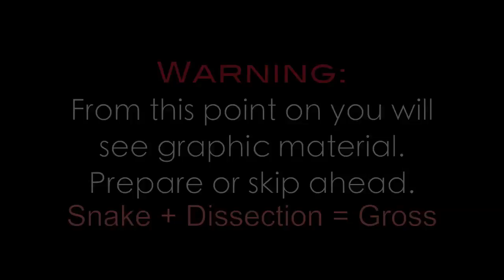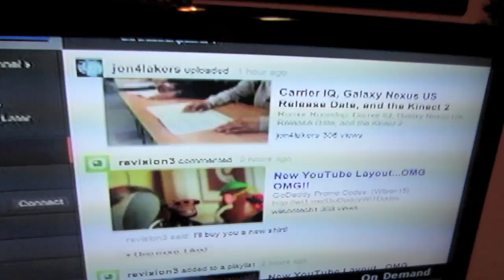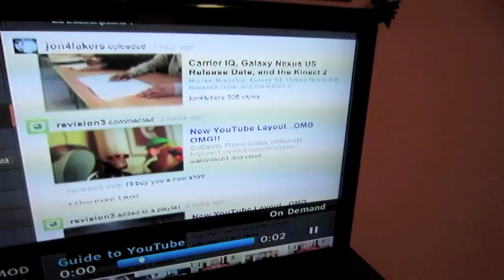DISSECTING A COPPERHEAD SNAKE! (GRAPHIC CONTENT)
R.I.P Ziggy